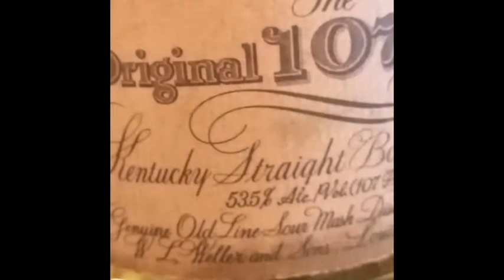【Old Weller 7years】1990s Bourbon Whisky【WhiskyMania】